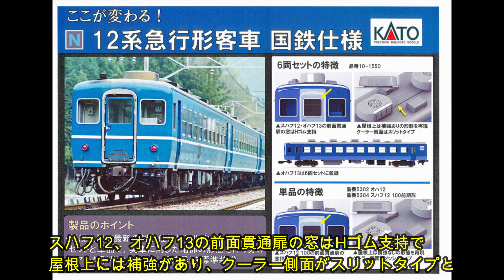KATO 12系客車新旧製品比較 新旧ロットの12系を連結したかったので検証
先日、KATOさんから、 客車編成セット 寝台急行「きたぐに」発売に伴い、再生産された12系客車のうち、単品のスハフ12とオハ12を入線させました。旧ロットのKATOさんの12系が在籍していましたので、なんとかこの模型を活かしたくて、新旧ロットの比較と連結を検証しましたので、どうぞご覧くださいませ。

How_it_Began   作曲  CHICKEN-CANNON様(YouTubeAudioLibrary)

hide急行チャンネルは、リアルな「鉄道」と「鉄道模型」の話題を、楽しくみなさまに提供できるチャンネルを目指しております。人生後半に入り、全力で鉄道を楽しもうといろいろ挑戦していきますので、ぜひチャンネル登録していただき、他のhide急行の動画も御視聴をよろしくお願いいたします。